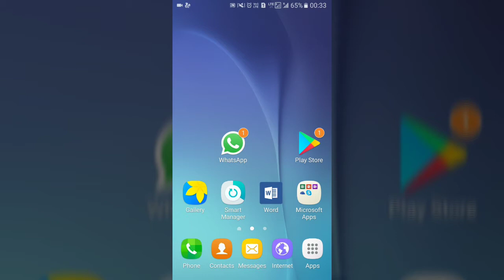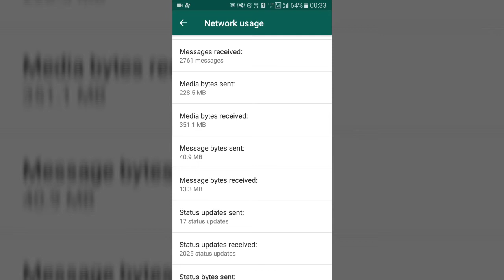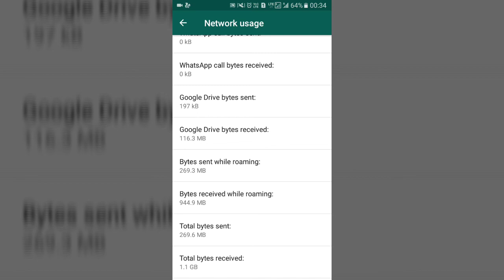How many messages you send on WhatsApp till today in Hindi ?? WhatsApp uses Report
Hello friend,
Is video se aap log Whatsapp ke baare mein Ek Naya cheez Jaan Payenge. WhatsApp mein kitne message send kiye hai aur kitne status app upload Kiye Hai Yeh Sab Kuch Is video se aap Jaan Payenge. Aap bol sakte hai yeh video 1 WhatsApp uses report hai.

How many messages you send on WhatsApp till today in Hindi ?? WhatsApp uses Report ( Video URL ) [ aap is url ko WhatsApp, Facebook, Twitter or Jahan Jahan aapka account hai wahan pe share kar sakte hai ]